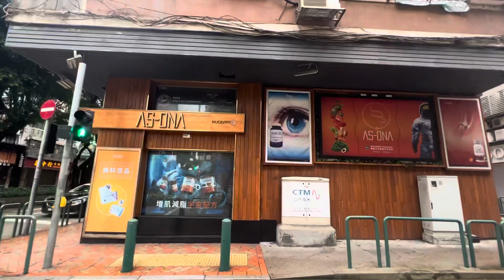澳門阿旺早晨｜阿旺想移民回台灣取身份證？｜回去教書還是當地產？｜在澳門怎樣買平貨？｜該如何相信你的經紀？｜沒票沒單邊可以成功嗎？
我係阿旺，會拍一系列關於澳門最貼地資訊,還有關於上車樓盤和本地樓盤既資訊~以及我個人生活小趣事，如果你也喜歡我的影片 就快點訂閱我的頻道吧！
微信/電話:63268149
FB專頁: macau house family 處女座阿旺
抖音/小紅書:澳門處女座阿旺
《有關樓宇廣告法定資訊及資料請向職員查詢》